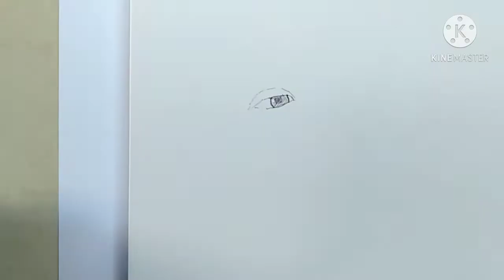Tribute to Noynoy Aquino - Portrait Demo of a ballpen sketch / Sketching series